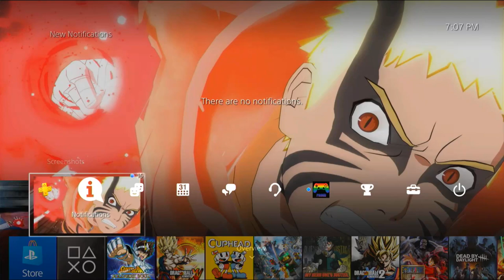Saint Seiya Soldiers' Soul part 12